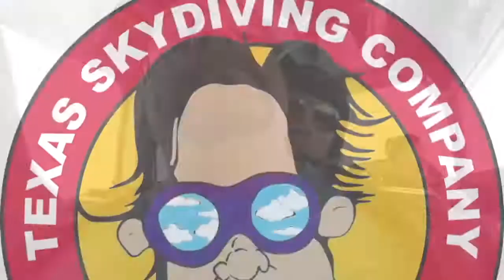Tandem Skydive | Ken from Unionville, CT